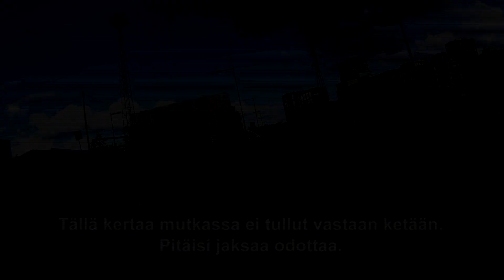Huomioita liikenteestä 1507 - Milloin ohittaa, milloin ei?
Huomioita kaupunkiliikenteestä pyöräilijän näkökulmasta 1507 - Milloin ohittaa, milloin ei?

2021.